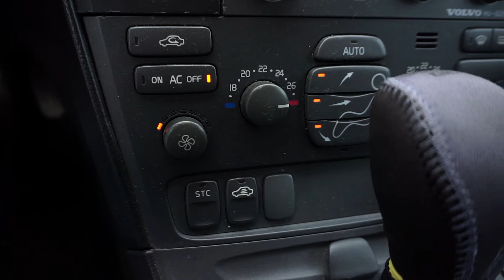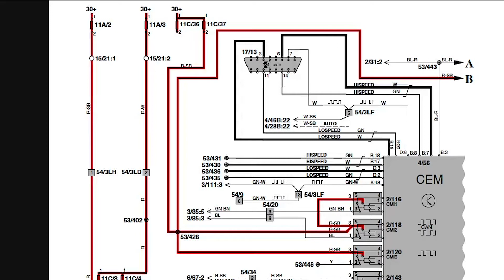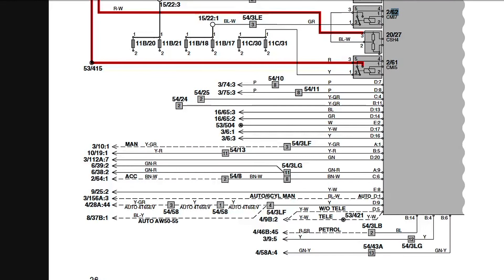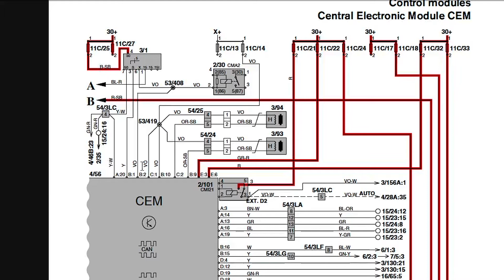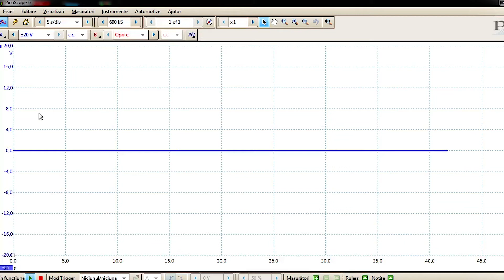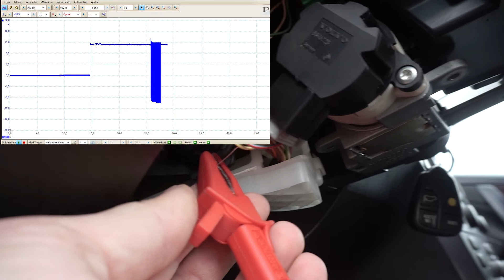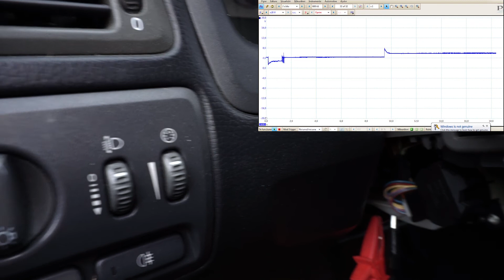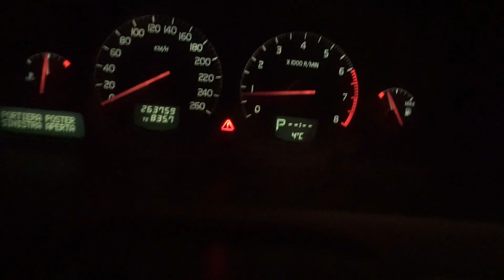How to find an intermittent in a modern car? Cum gasim un defect intermitent intr-o masina moderna?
0:00 Start
0:25 simptoms / simptome
4:40 bad component checks / verificarea componentei defecte
5:34 defect finding/ localizarea defectului
6:59 good component checks / verificarea componentei bune

Hello everyone!
In this episode, we will see what are the steps to follow to find an electrical intermittent fault in a modern car.
I used an oscilloscope, but a regular multimeter can also be used successfully.

Salutare tuturor!
In acest episod, vom vedea care sunt pasii ce trebuiesc urmati pentru a gasi un defect electric intermitent intr-o masina moderna.
Eu am folosit un osciloscop, dar se poate folosi cu succes si un multimetru obisnuit.
Vizionare placuta!
Pe curand!